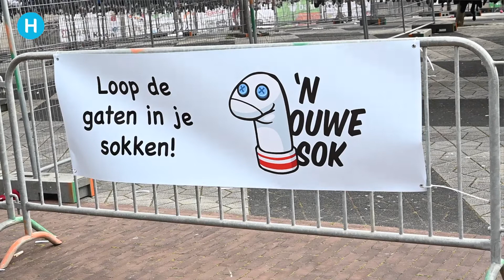Geen record voor Ouwe sok in Guinness Book | Helmond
Er gingen vele maanden van voorbereiding aan vooraf: ‘n Ouwe Sok deed een poging om in het Guinness Book of Records te komen met de langste waslijn met sokken. Het werd een spannende dag op het Piet Blomplein. Er werden honderdduizend sokken opgehangen aan een waslijn van ongeveer 7 km lang. Het huidige record staat op 6600 meter. Er werden oproepen gepubliceerd om iedereen in Helmond mee te laten doen, zodat dit record zou worden behaald. En zaterdag 2 april was het zover, maar het record werd niet behaald.
Op het plein voor de bibliotheek waren met behulp van grote hekken waslijnen gespannen om de sokken op te hangen. Iedereen kon(oude) sokken doneren of zelfs meehelpen om op te hangen. Men kon zich ook opgeven als hangteam. Bij het hangteam werden twee dames genomineerd als Helden van Helmond. Dit waren Youssra Aouiyeb en Hassana Kadaoui. Het project ‘n Ouwe Sok kwam voort uit project Waskracht.

Tahné Kleijn was de initiatiefneemster, samen met cultuurstad Helmond. Met deze poging wil Helmond zich een plaats verschaffen in het Guinness Book of Records. De opbrengst van deze poging komt ten goede aan ruim 2.500 kinderen die in armoe leven in Helmond. Wethouder Erik de Vries kwam ook naar het Piet Blomplein om samen met Tahné Kleijn de eerste sokken op te hangen. Daarna was het de beurt aan verschillende groepen om mee sokken op te hangen. Zo was er een team van de bibliotheek, de VVD, Weessokken blauw, Cultuurcontact en Beck Communicatie.

Artiesten werken belangeloos mee
Om het publiek nog meer te vermaken waren er enkele artiesten aanwezig, zoals het duo Dubbel Trubbel ( Erica en Irma Martens), blaaskapel uit Gerwen Tsjonge Jonge, Carmen Verduyn en onder andere dj Henkes. Er was ook een komisch duo met de hobbel brommobiel en circus Jacona met circusacts.  Tijdens het hangen van de sokken liepen hulpteams die constant waslijnen bevestigden aan de hekken, aankwamen met dozen wasknijpers en heel veel zakken en wasmanden met sokken. Maar er was ook een klein probleempje. Hoe meer sokken er werden opgehangen hoe zwaarder de lijnen werden en de sokken gevaarlijk begonnen te zakken. Maar er werden al snel ondersteuningsmogelijkheden aangebracht dus de recordpoging was nog niet voorbij.

Op de tweede dag was het iets drukker als de dag ervoor. Er waren meer mensen die het hangteam hielpen met sokken hangen. En omstreeks 15.00 uur was de afgevaardigde van het Guinness Book aangekomen. Het was een dame uit Duitsland die vertelde dat straks het aantal meters werd gemeten. En de eer om de allerlaatste sok op te hangen was voor Marieke van Bladel( 10 jaar).

Toen het sein werd gegeven dat alle sokken waren opgehangen, werden de hekken naar het veld gesloten en begonnen de afgevaardigden te tellen, met hulp van een ‘landmeter’ uit Roosendaal. Spanning en sensatie. En toen een dik uur later alles was geteld, kwam de uitslag. Zou Helmond geslaagd zijn met deze recordpoging? De uitslag was overdonderend. Er was slechts 5774.28 meter waslijn met sokken gemeten. Dus kwam Helmond meters waslijn te kort. Maar de uitslag over het opgehaalde geld voor de kinderen onder de armoedelijn en de aanwezige kinderen uit Oekraïne was geweldig. Er is 23.836,25 euro opgehaald. Toch nog een lichtpuntje. Maar Helmond zou Helmond niet zijn als zij het volgend jaar weer een nieuwe poging gaat wagen. Het waren in ieder geval twee geweldige dagen, waar vele Helmonders aan hebben meegewerkt.